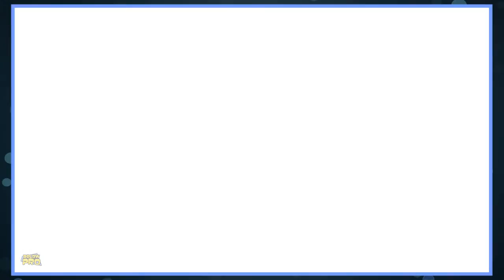Hollow Knight || Let's Play Part 5 || Below Pro Gaming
We catch up to the mysterious Hornet! It turns out that she wants nothing to do with Teni, and picks a fight. Better hop into the Stag Station to get away!

Channel artwork by Teni Brant.